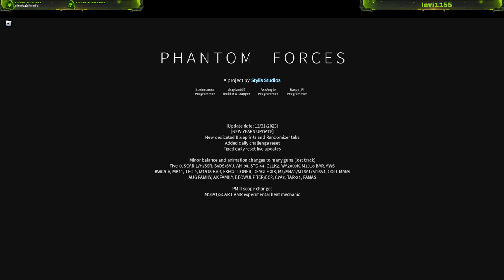Screw it lets play Roblox | Path to affiliate | !discord !lurk !steam